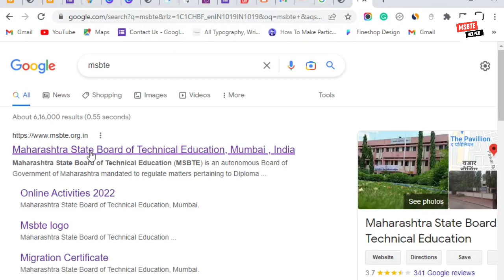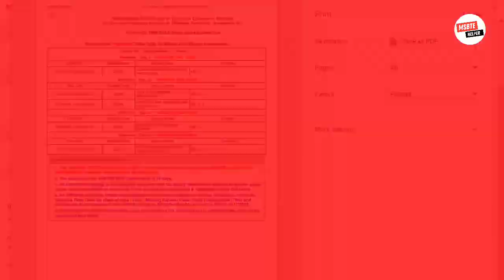MSBTE new update | winter 22 timetable & doubts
Msbte winter 22 exam
Msbte winter timetable
Msbte winter 22 timetable
Msbte winter exam date
Msbte winter 22 exam date
Msbte latest update today
Msbte latest news today
Msbte latest update
Msbte latest news update
Msbte latest update
Msbte new
Mabte new update
Msbte practical exam
Msbte class test dates
Msbte winter 2022